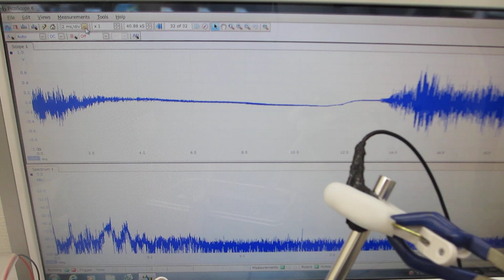オリジナル超音波洗浄器実験（超音波システム研究所）